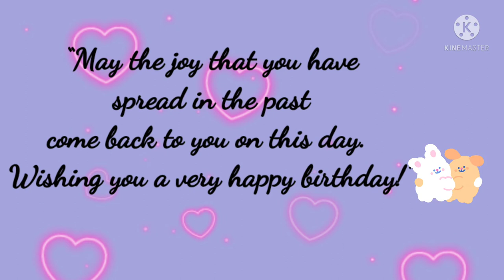greenscreen Copyright free Happy birthaday wishes green screen effect